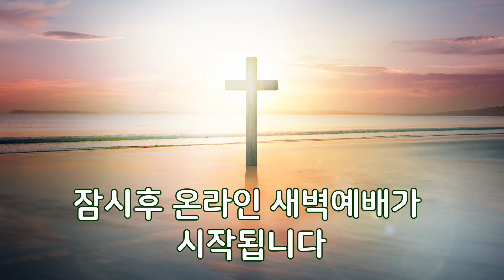200311 수) 새벽예배설교 - 심윤영전도사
200311 수) 새벽예배설교

주제 : 하나님 편에 있는 자
성경 : 출애굽기 32장 26절
설교 : 심윤영전도사